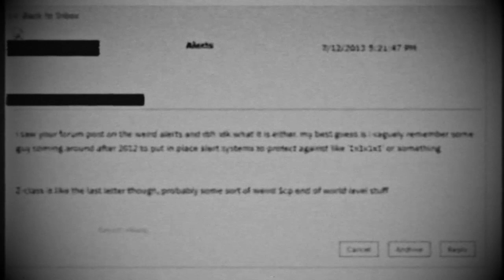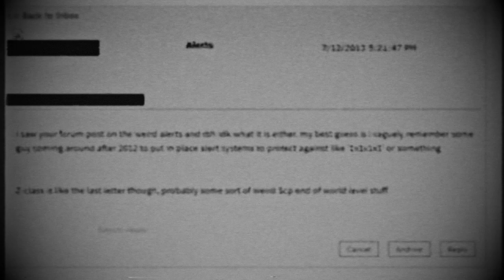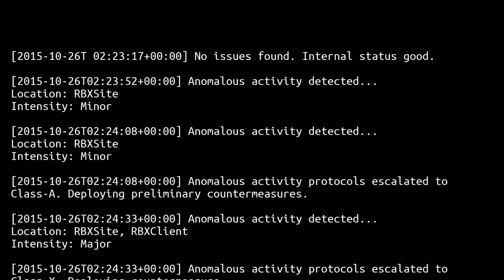(Creepypasta) Roblox: A.L.A.R.I.C (by SAHP Calape)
Credit: SAHP Calape

Sound FX from:
Chosic
Disney Wiki
FindSounds
FreeSFX
Freesound
SoundBible
Sounddogs
Soundeffects Wiki
Sound Ideas
Sound Image
Storyblocks
The Sounds Resource
Videvo